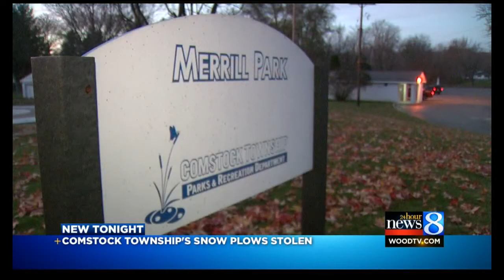Plow blades weighing more than 500 lbs. stolen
Kalamazoo County sheriff’s officials are searching for the thieves who stole Comstock Township’s only three snow plow blades.